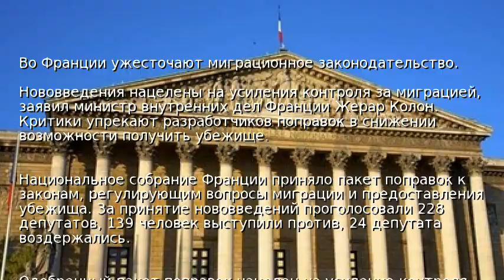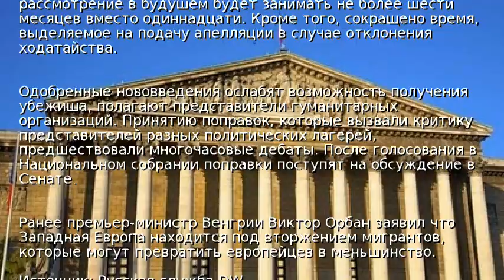Во Франции ужесточают миграционное законодательство